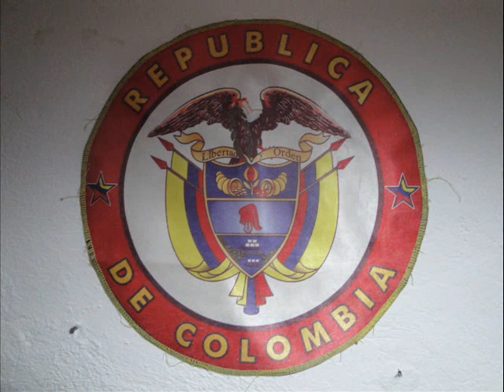Spanish Music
Recorded live on the streets of Cartagena, Colombia. Picture taken in Cartagena, Colombia. Singer only known as Argentinian.

Grabado en vivo en las calles de Cartagena, Colombia. Foto tomada en Cartagena, Colombia. Cantante solo conocido como argentino.